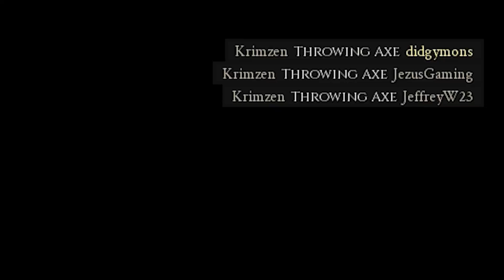Yet Another Mordhau Video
i played some more fuckin mordhau and got some more clips so here you go